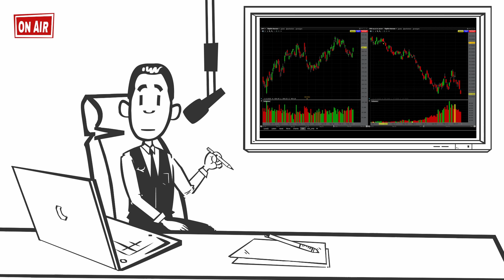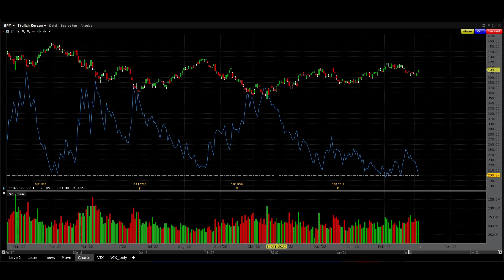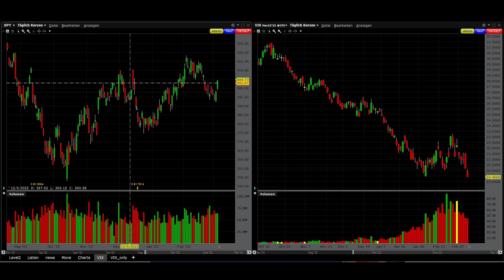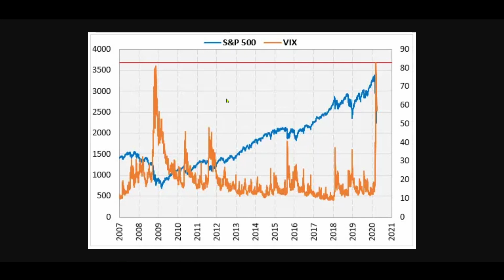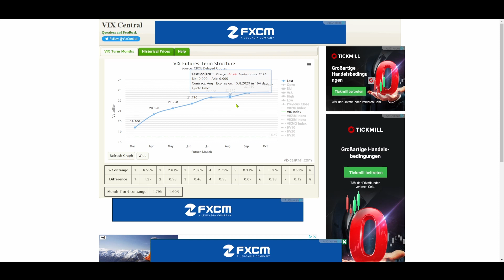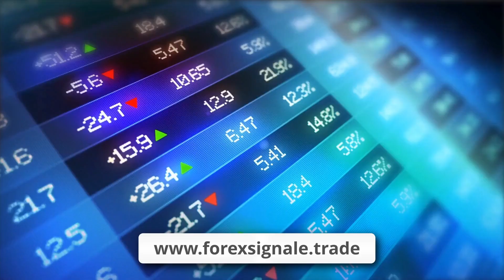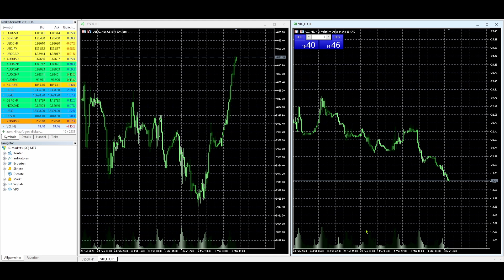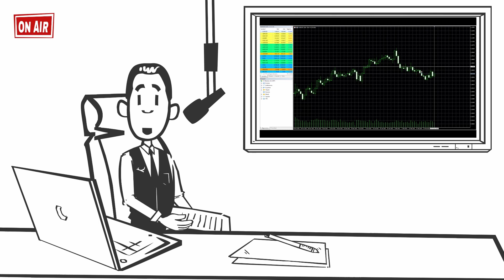Große Gewinne mit kleinem Risiko (CRV optimiert). Die beste Short Trading Strategie! [SPY QQQ]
Den Markt richtig timen um short zu gehen ist eine diffiziele Angelegenheit. Mit der hier vorgestellten Strategie hat man das Chance Risiko Verhältnis auf seiner Seite, denn nach unten ist das Risiko einigermaßen begrenzt, nach oben bieten sich aber enorme Chance wenn es an den Aktienmärkten abwärts geht.

①Hier gehts zur IC Markets Anmeldung.
Wenn Du Dich darüber anmeldest sparst Du über 15% auf die Kommission.⌦

Hier findest Du die Performance meiner Signale inkl. Anleitung wie man sie kopiert.

Risikohinweis:
Die in diesem Video vorgestellten Strategien, Ideen stellen keine Aufforderung zum Kauf oder Verkauf von Wertpapieren dar. Sie dienen lediglich zu Lehrzwecken.Eine Haftung kann nicht übernommen werden.